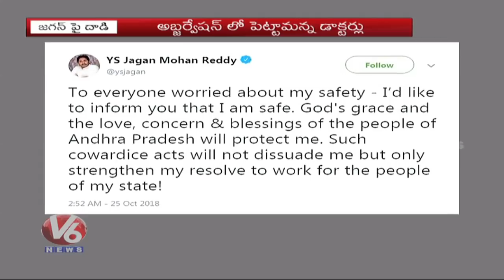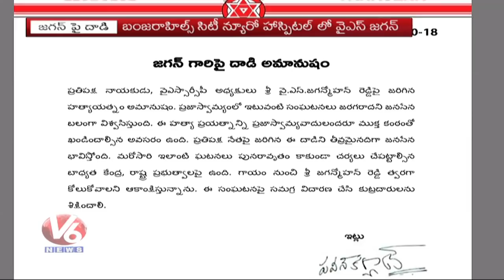War Of Words Between TDP Leaders And YSRCP Leaders On YS Jagan Attack | V6 News